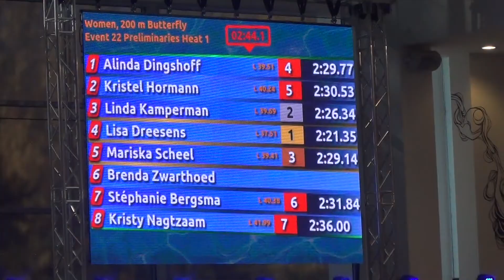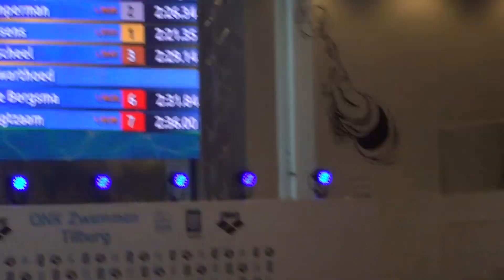ONK kb 31-10-2015 Kristy Nagtzaam 200m vlinderslag